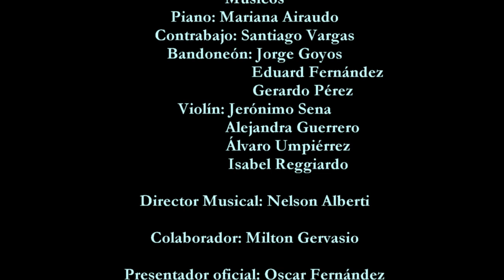EL IRRESISTIBLE Música: Lorenzo Logatti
5 FESTIVAL INTERNACIONAL VIVA EL TANGO 2022
Club Brasilero 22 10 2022 Organiza:  JOVEN TANGO

A Lo D'Arienzo Uruguay
Unica  por su longevidad y musicios fundacionales de 1961 vigentes hoy 2022, la orquesta típica mayor de uruguay, con mas de 61 años de existencia.

Cantores: Victor Salas y Gerardo Terra
Piano: Mariana Airaudo
Contrabajo: Santiago Vargas
Bandoneones: Jorge Goyos, Eduard Fernandez, Gerardo Perez
Violines: Jeronimo Sena, Alejandra Guerrero, Alvaro Umpierrez, Isabel Reggiardo
Dirección Musical: Nelson Alberti
Presentador Oficial: Oscar Fernández
Colaborador: Milton Gervasio